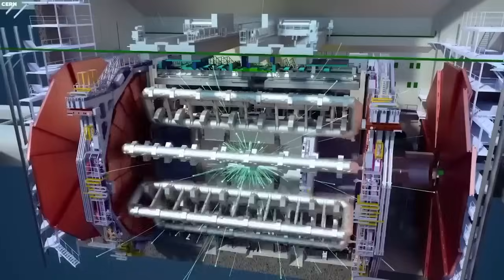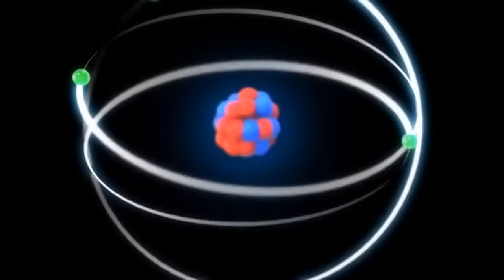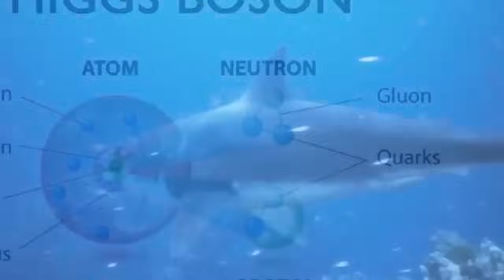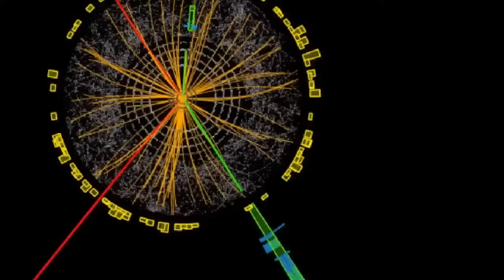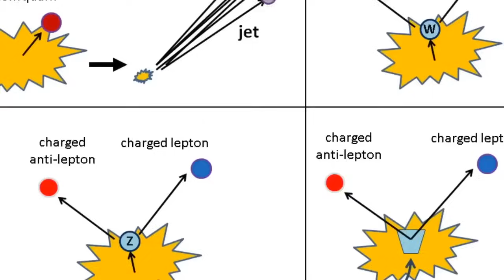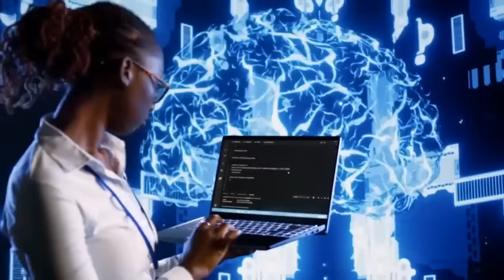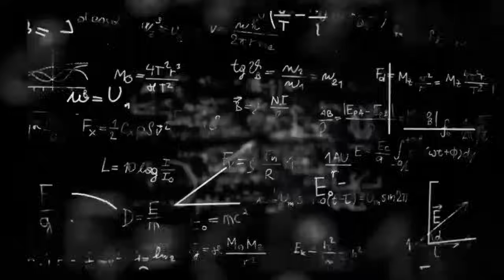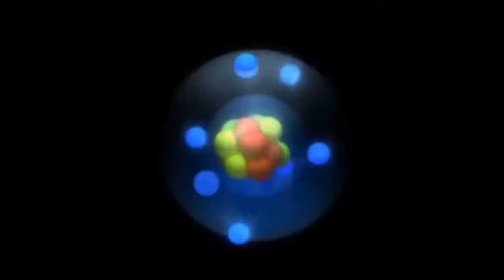Scientists Reveal Mind Blowing Revelation from the Large Hadron Collider!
You've probably heard of the elusive 'God particle' that Swiss scientists located. But now, a startling revelation has emerged from the depths of the Large Hadron Collider in Geneva. These scientists have unveiled a perplexing discovery, as the particles exhibited completely unexpected behavior, casting doubt on everything we thought we knew and underscoring the limits of our knowledge.

Join us on a journey into the fascinating realm of particle physics, as we attempt to fathom the implications of this mind-bending discovery. What does it mean for our understanding of the cosmos, and could it reframe our view of the universe itself?

Prepare to be astonished as we explore the mysteries of the universe and the profound questions this discovery raises. 🚀🔬